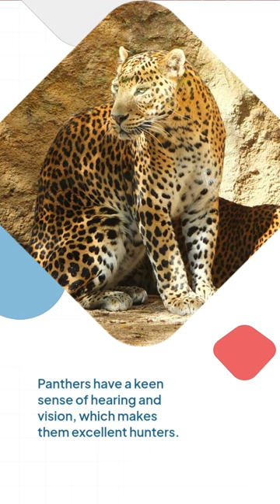Panthers facts shortclips panthers animal wildlife shorts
Panthers are a kind of wild cat that live in Asia, Africa, and North America. They can be found in deserts, mountains, savannas, wetlands, and even rain forests. A panther resembles a leopard without the spots. Emerald eyes and dark brown or yellow fur are its fur colours. Due to excessive shooting, habitat loss, environmental degradation, and global warming, panthers are an endangered species.
Panthers